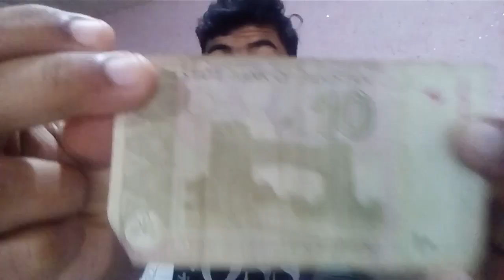Ten Rupees VS Fire | experiment.....